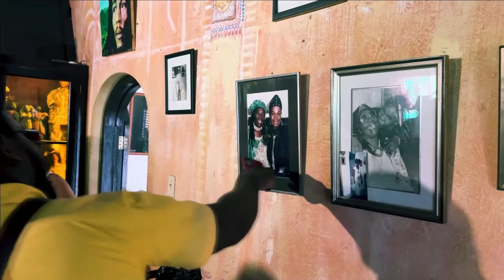Vancity Adventure Season 5 Kickoff: New Adventures Await!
Welcome to Season 5 of Vancity Adventure! Join us as we embark on new outdoor adventures, exploring uncharted territories, and discovering hidden gems. This season, we're taking you to new heights with tougher trails, stunning landscapes, and deeper dives into the history and ecology of the places we visit.